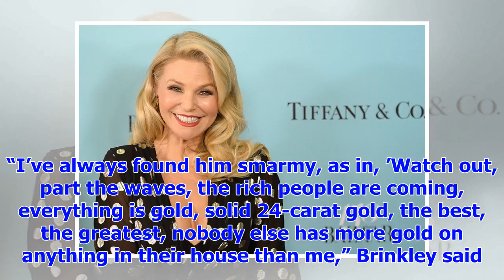[Breaking News]Christie Brinkley says a married Hit Donald Trump on her in the ' 80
6.9k Christie Brinkley says in a new interview that a married Donald Trump once tried to fly her to ...